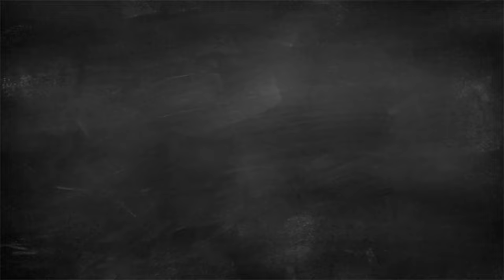SIMS 4 BLACK/URBAN MALE CC HAUL!!!| Links in the description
FOLLOW ME ON ALL THESE AND LET'S GO TO THE MOON!!!